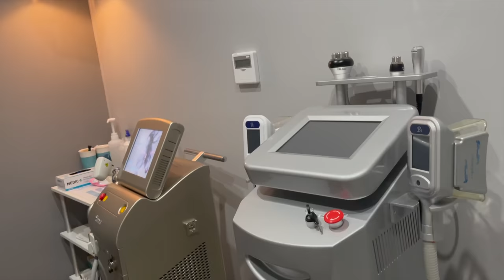Family vlog | picnic(ing) & Kaelos's birthday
Dumelang Padi Phadi ! i hope you guys are good

first of all, the love you showed us on the wedding vlog? I'm beside myself with joy. Thank you so so much for all the kind words and well wishes

also, happy 20k to us! Big shoutout to my new subbies - welcome to the phadi